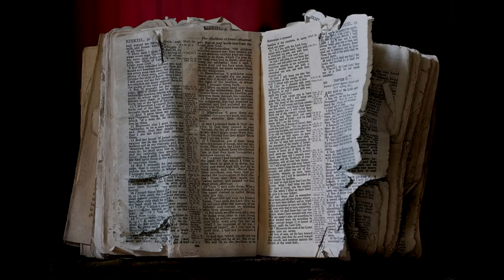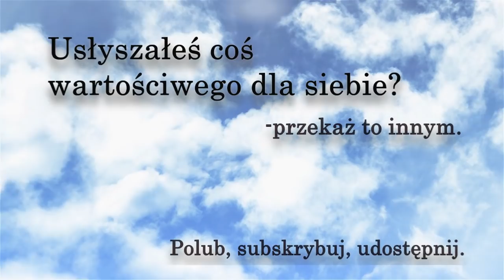Poniedzielnik #40 - weź i czytaj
Kazanie na niedzielę biblijną a w nim: jakie kompetencje są niezbędne do czytania Biblii i jak wygląda najpiękniejszy egzemplarz Pisma Świętego.

Uczniowie opowiadali, co ich spotkało w drodze i jak poznali Jezusa przy łamaniu chleba. A gdy rozmawiali o tym, On sam stanął pośród nich i rzekł do nich: "Pokój wam!" Zatrwożonym i wylękłym zdawało się, że widzą ducha. Lecz On rzekł do nich: "Czemu jesteście zmieszani i dlaczego wątpliwości budzą się w waszych sercach? Popatrzcie na moje ręce i nogi: to Ja jestem. Dotknijcie Mnie i przekonajcie się: duch nie ma ciała ani kości, jak widzicie, że Ja mam". Przy tych słowach pokazał im swoje ręce i nogi. Lecz gdy oni z radości jeszcze nie wierzyli i pełni byli zdumienia, rzekł do nich: "Macie tu coś do jedzenia?" Oni podali Mu kawałek pieczonej ryby. Wziął i spożył przy nich. Potem rzekł do nich: "To właśnie znaczyły słowa, które mówiłem do was, gdy byłem jeszcze z wami: Musi się wypełnić wszystko, co napisane jest o Mnie w Prawie Mojżesza, u Proroków i w Psalmach". Wtedy oświecił ich umysły, aby rozumieli Pisma. I rzekł do nich: "Tak jest napisane: Mesjasz będzie cierpiał i trzeciego dnia zmartwychwstanie; w imię Jego głoszone będzie nawrócenie i odpuszczenie grzechów wszystkim narodom, począwszy od Jeruzalem. Wy jesteście świadkami tego".